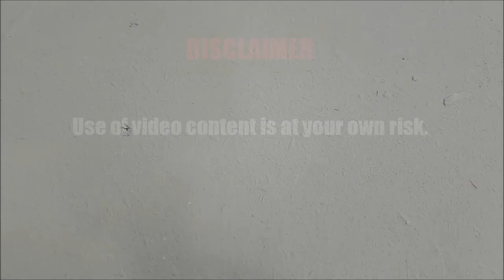🔥How to Make Double Shot Matchstick Pistol - Tuddo Making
In this DIY video, I will show you how to make a homemade double shot matchstick pistol using simple materials.